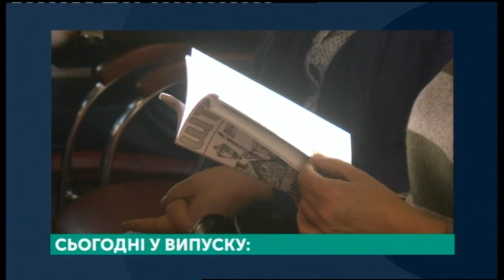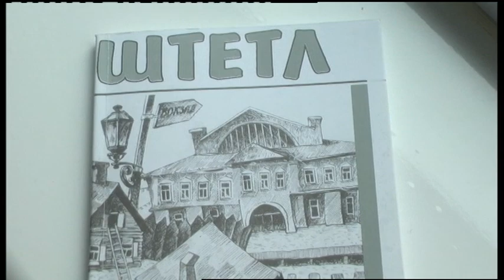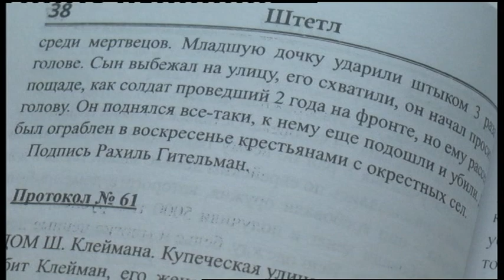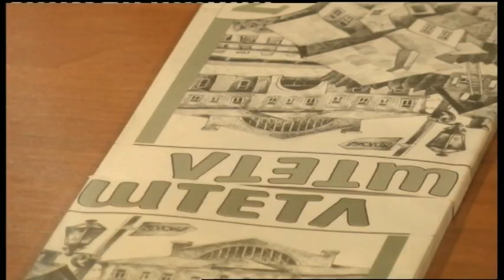06.11.2019. Новини. 20:30